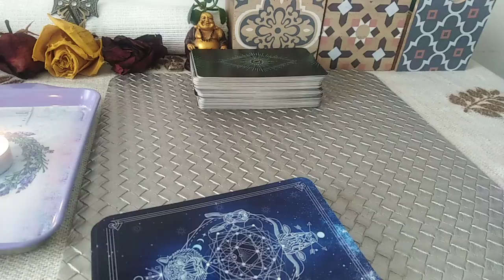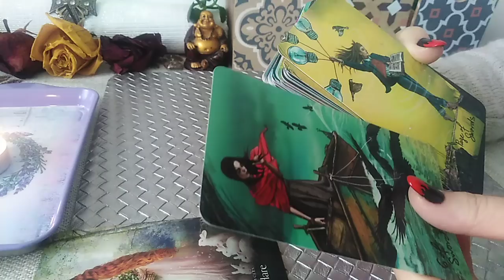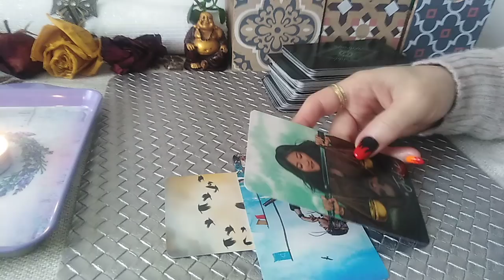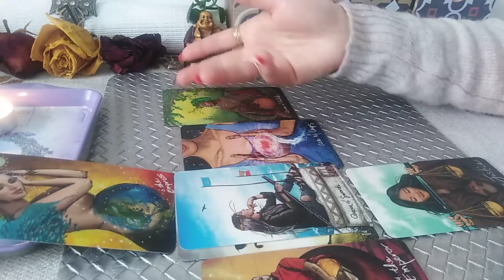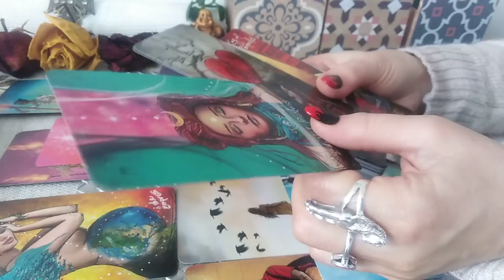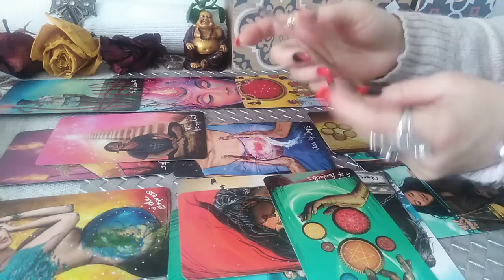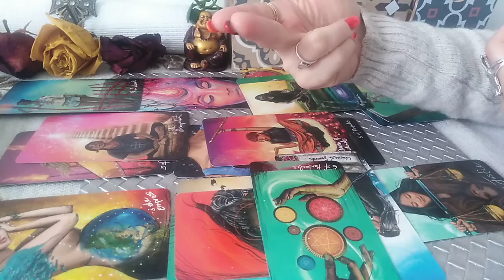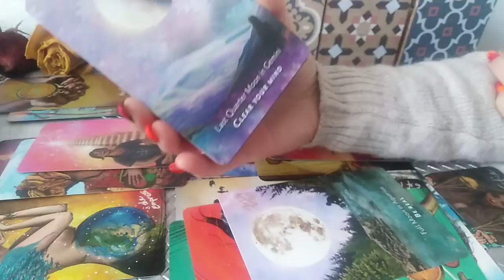BERBEC - MARTIE 2022 - CE PUTERNICI SUNTETI !!!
Etalare pentru zodia BEBECULUI: Soare, Luna, Ascendent, Nodul Nord sau Venus. A se retine ca aceste citiri sunt colective. Va invit sa Selectati informatiile care corespund vietii voastre particulare.
Va astept !